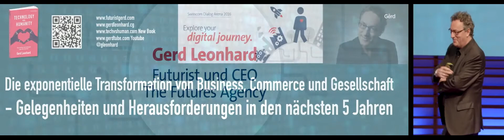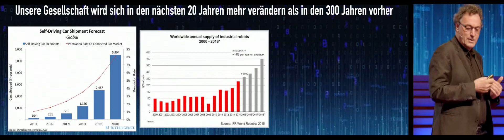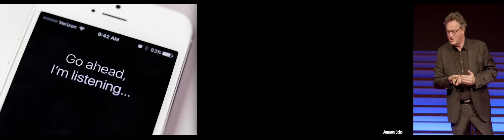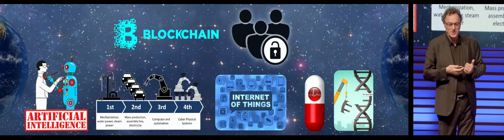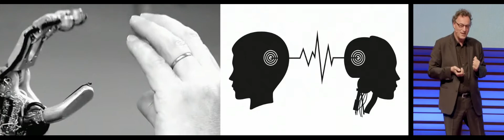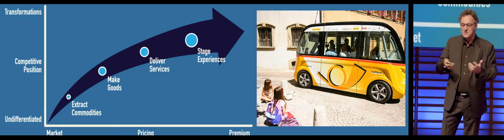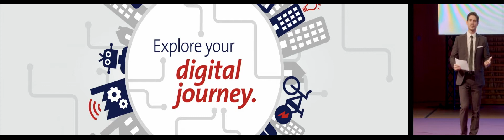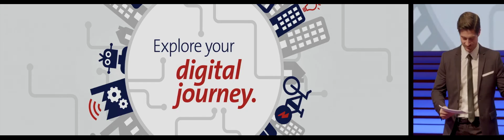Exponentielle Transformation: Futurist Keynote Speaker Gerd Leonhard Swisscom Dialog Arena 2016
This talk is in GERMAN and in extra-wide format.   More details on the event, and slidedeck download Thanks to Swisscom for making this talk available.

TOPIC:  Die exponentielle Transformation von Business, Commerce und Gesellschaft ist die grosse Herausforderung der nächsten 5 Jahre.